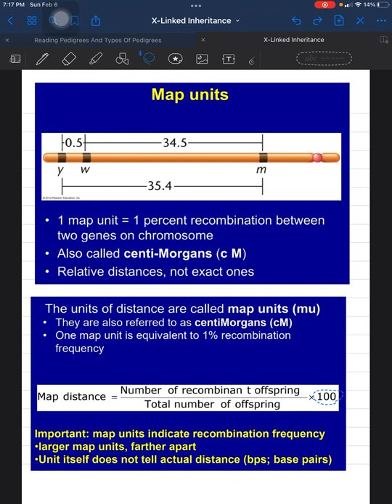X- Linked Inheritance and Chromosome Mapping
This video will explain the concepts of X-Linked Inheritance, Recombination, and the use of chromosome mapping in determining crossing over frequency (map distance).
Topics include:
- X-Linked Inheritance
- X-Linked Genes
- Genetic Linkage
- Recombinant gametes
- Chromosome mapping